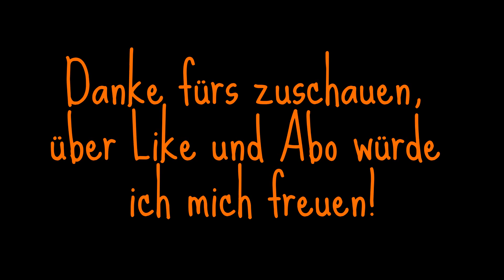Farming Simulator 17 Futtermischen (Lossberg#9)